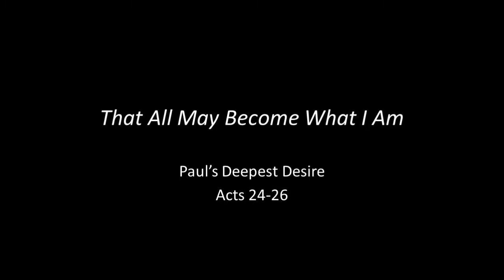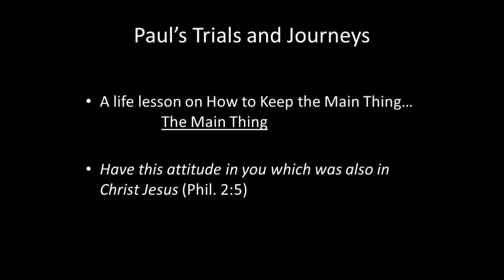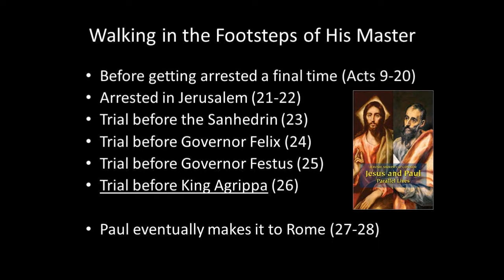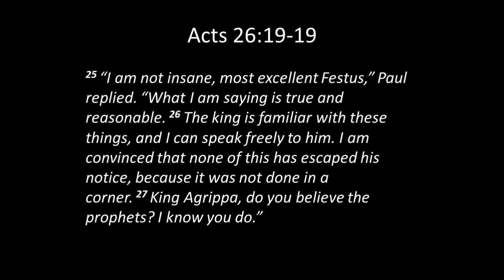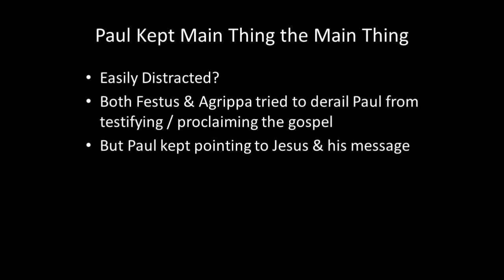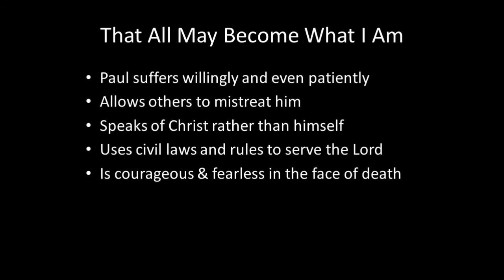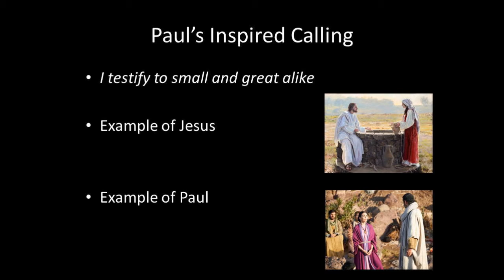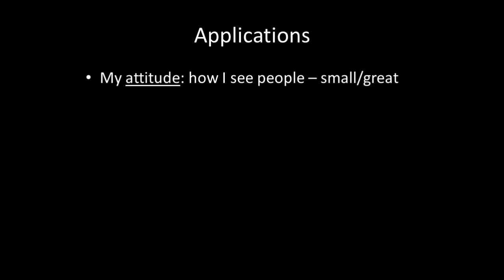May 24,2020 Sermon